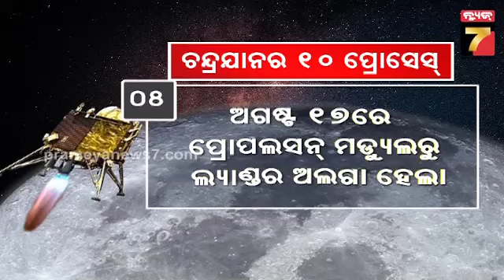ଚନ୍ଦ୍ରଯାନ କାଉଣ୍ଟଡ଼ାଉନ୍ | Chandrayaan-3 Countdown | PrameyaNews7